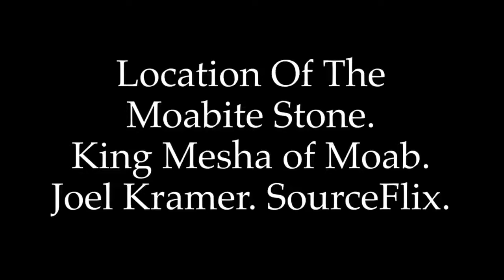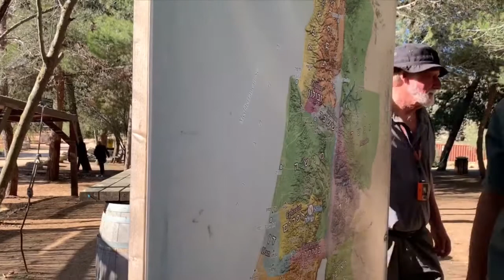The Location Of The Moabite Stone. King Mesha of Moab. Joel Kramer. SourceFlix.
While at Shiloh, Joel Kramer, SourceFlix, shows us where the Moabite Stone was found in Jordan. Set around 840 BC the story on the Stele parallels an episode in the Bible, 2 Kings 3:4-8, being the oldest Iron Age inscription found in the area, it confirms the Israelites were living there, and validates the historical narrative of the Bible!